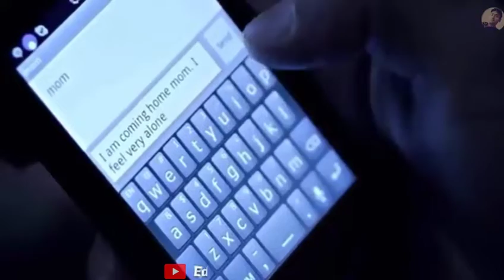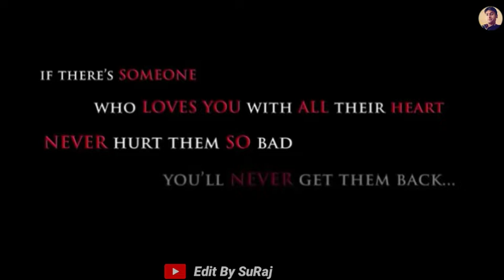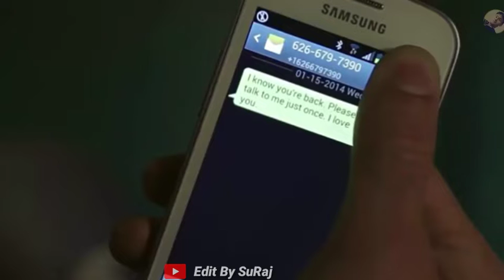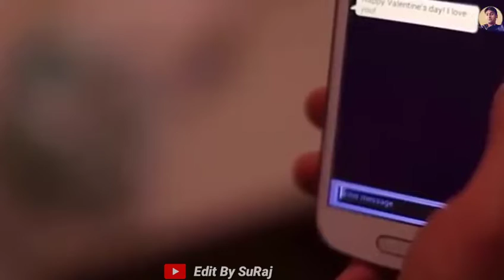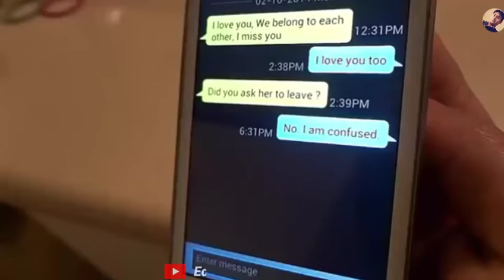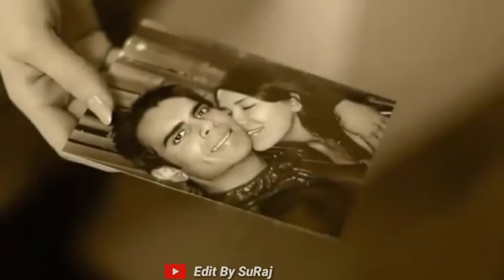heart touching love story | Latest Hindi Short Film | True Love Story